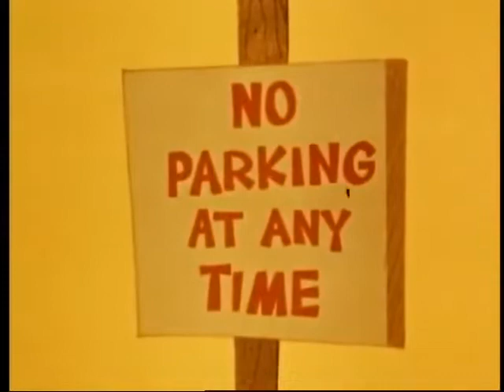New Three Stooges - 64 - Get Out Of Town By Sundown Brown